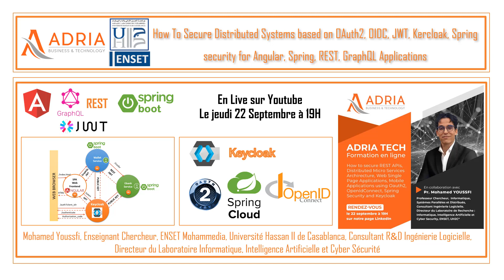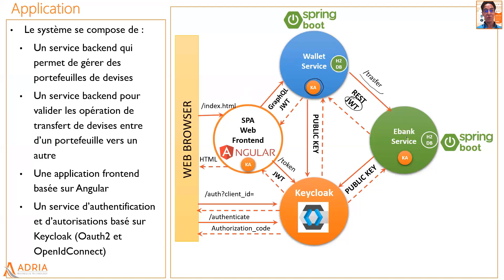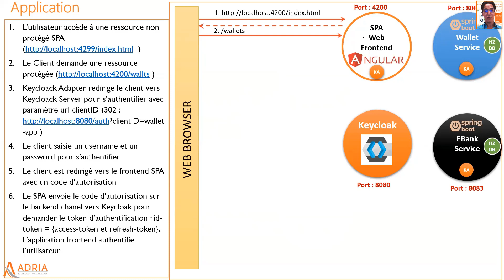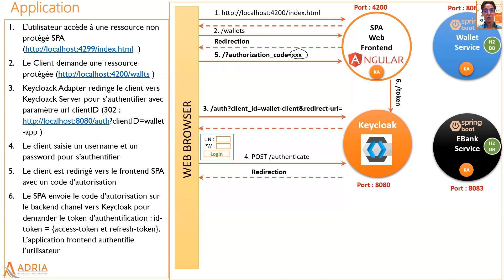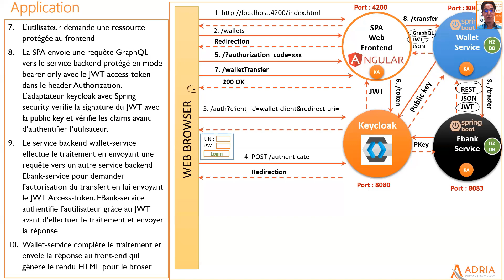Part 8 - How to Secure Distributed Systems - Use case